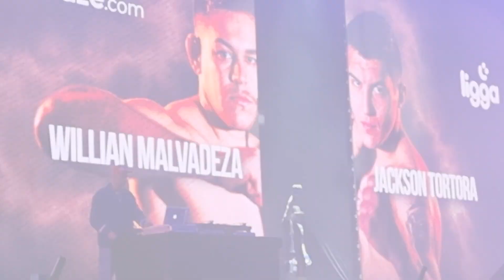Fight Music Show 2 - Cobertura completa #1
Cobertura Completa Fight Music Show 2

Realizado neste domingo (25), em Curitiba, o Fight Music Show 2 teve suas cinco primeiras lutas com embates de MMA, e além da vitória de Thor Silva, filho da lenda Wanderlei Silva, no duelo de abertura, outros bons confrontos marcaram o card. Em embate válido pela categoria peso-pesado, Edivan Pé de Sapo derrotou Alisson Vicente por nocaute no segundo round, mas o desfecho acabou se tornando “bizarro” por conta da queda inusitada de Alisson ao receber o golpe de Pé de Sapo.